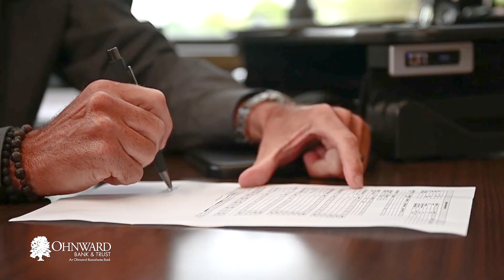Ohnward Bank - Private Banking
:30 spot for a regional Iowa bank.